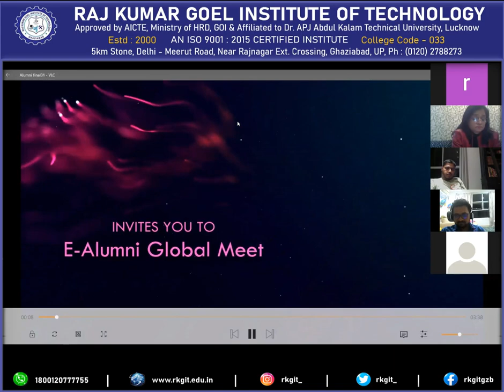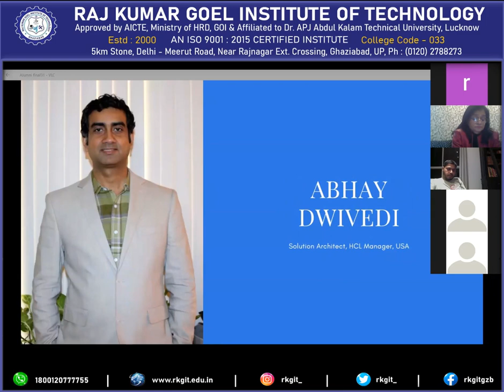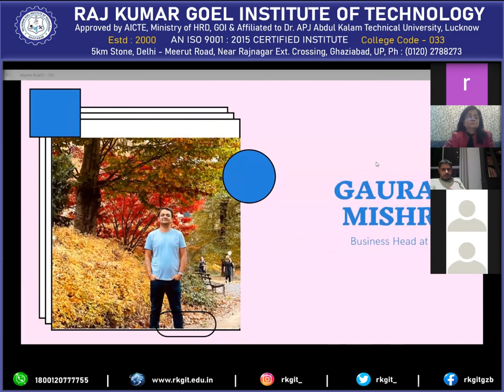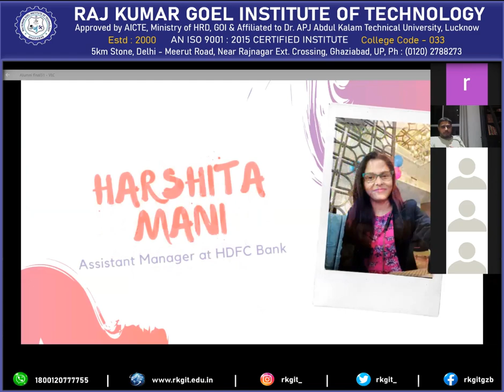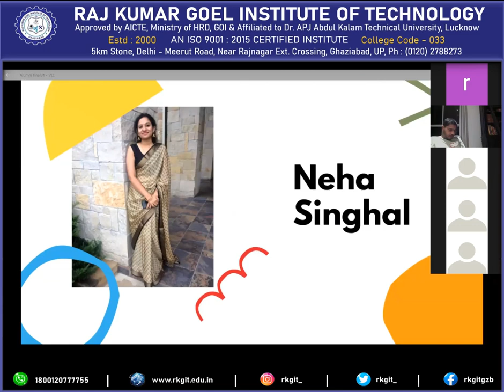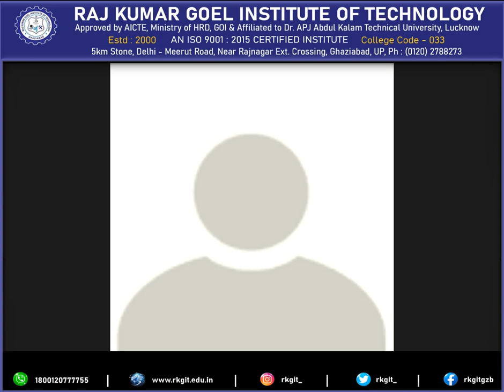Informal Introduction of Meet & Welcome of RKGIT Alumni | Alumni Association |Global Alumni Meet E-1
RKGIT Celebrated its Global Alumni Meet on 30th January 2021 at 7 pm onwards. More than 50 Alumni across the world from more than 15 countries enjoyed their togetherness and remembered the college days. RKGIT Alumni Association convey them thanks for attending this meet and their very warm association with the Institute. We wish our Alumni  all the success in future.